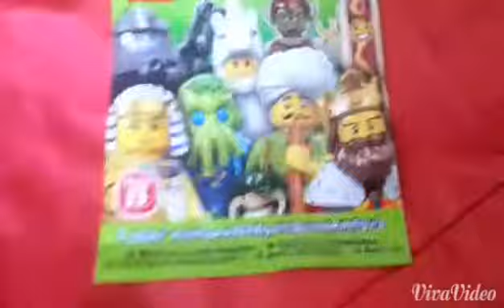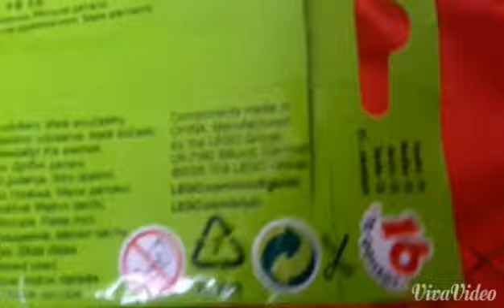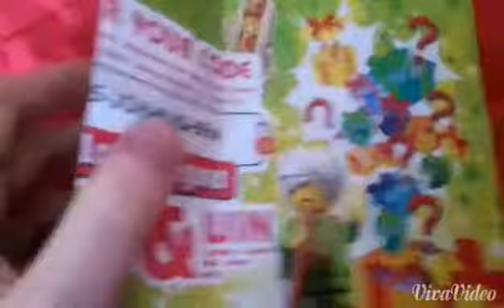Minifigurki seria 13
Jest już mam